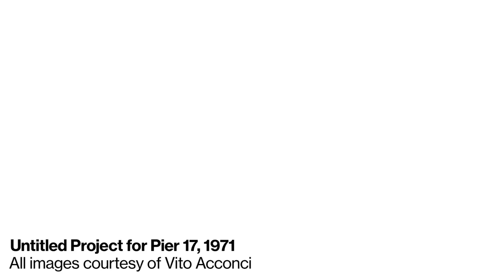Vito Acconci, Untitled Project for Pier 17, 1971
Vito Acconci discusses Untitled Project for Pier 17, a performance that took place in 1971 near the site of the future Whitney.